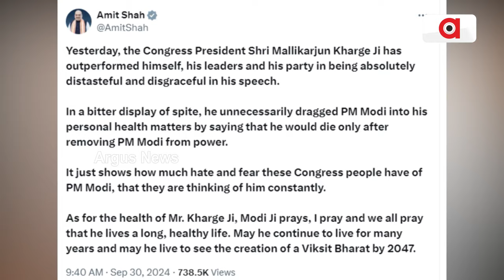ଜନତାଙ୍କ ହାତରେ ନେତାଙ୍କ ଭାଗ୍ୟ | Jammu Kashmir Elections | Argus News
ଆସନ୍ତାକାଲି ଶେଷ ପର୍ଯ୍ୟାୟ ଜମ୍ମୁ କାଶ୍ମୀର ନିର୍ବାଚନ। ଥମିଛି ପ୍ରଚାର ରଣ, ଏବେ ନିଷ୍ପତ୍ତି ନେବେ ଜନତା ଜନାର୍ଦ୍ଦନ। ଶାହ ଓ ଖଡଗେଙ୍କ ବୟାନକୁ ନେଇ ତୁମ୍ବିତୋଫାନ। ଅକ୍ଟୋବର ୮ରେ କିଏ ପାଳିବ ବିଜୟ ଦିବସ ?